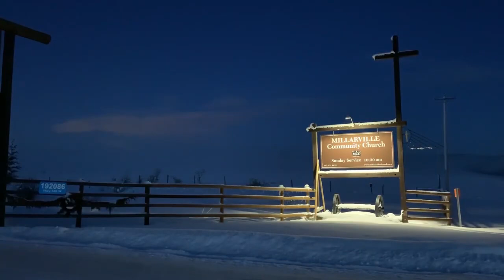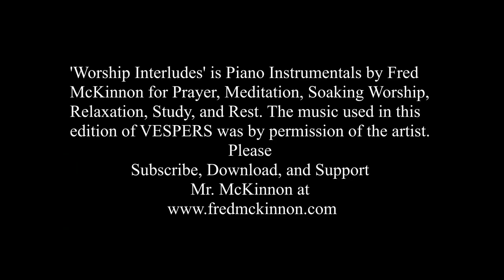HANNAH - 1 Samuel 1:19-2:11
(original date released February 22, 2023)